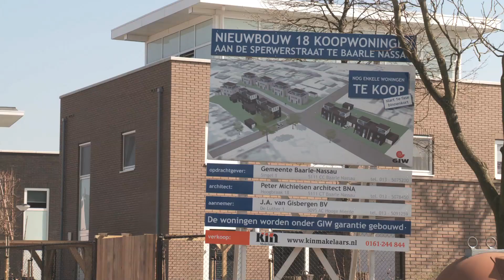NVNL.tv Seizoen 4, Aflevering 5: J.A. van Gisbergen